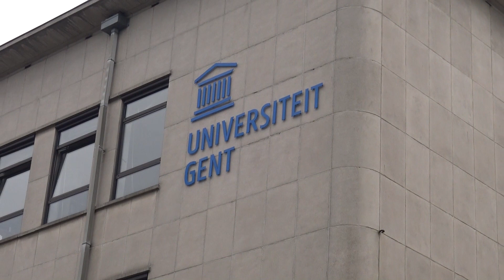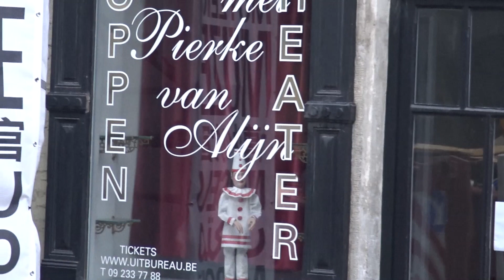Gent op kerstdag 25 December 2021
hoe was het in stad Gent  op kerstdag 25 December 2021
redelijk kalm toch wat volk
normaal was er  kerstmarkt en reuzenrat en zo voor  maar  door coronamaatregeling  ging deze allemaal niet door